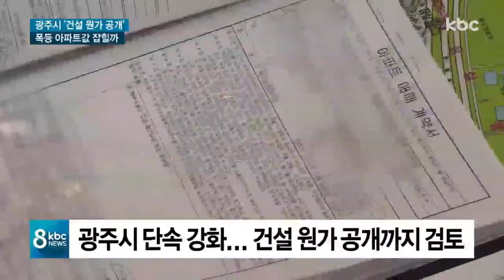'광주 아파트 값 잡는다'..건설 원가 공개 검토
지난주 정부가 강력한 부동산 규제 대책을 발표하면서 아파트값이 폭등하던 광주는 일단 숨고르기에 들어간 모양샙니다.

광주시도 강력한 단속과 함께 공공아파트의 공사 원가 공개까지 검토하겠다고 나섰습니다.

이계혁 기자가 취재했습니다.